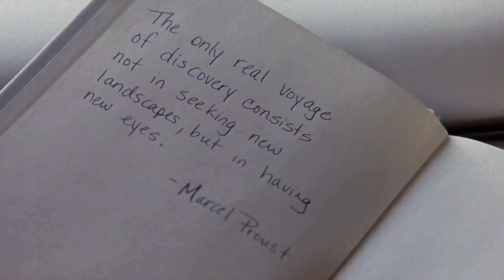she was the whole world for me - Simone & Annabelle - teacher crush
Hello, I am Kate! Hope you enjoy!
thank u for being here❤️

IN THIS VIDEO MY VOICE SOUNDS AND MY TEXT IS USED